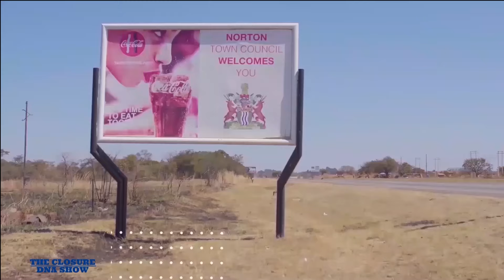THE CLOSURE DNA SHOW: Season 4 Episode 24 - Mutare.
Season 4 Episode 24 - Mutare